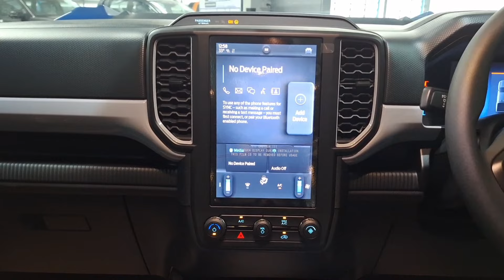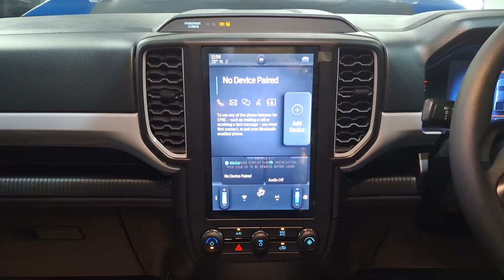รีวิว Ford Next-gen Ranger XL+ 2.0L แคปยกสูงเกียร์ธรรมดา คุ้มค่าคุ้มราคา สนใจ083-713-1888 เก๋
รีวิว youtube​ XL+
Next-Gen Ranger​ XL​+2.0 4x2​ 6MT​ แค๊ป​ยก​สูง​เกียร์​ธรรมดา
แรงม้า 170​ แรงม้า​ แรง​บิด​405​นิว​ตัน​เมตร​
ราคารถ 719,000 บาท
มีสี 4สี
ขาว ดำ บอนซ​์​เงิน​ น้ำเงิน

อุปกรณ์​ตกแต่งเพิ่มเติม
 กระจังหน้า Ford
 โรบาร์เหล็ก
 สกู๊ปฝากระโปรงทรงฟิต
 กันชนท้ายเหล็ก
 แม็ก 16
ราวหลังคา
 ชุดครอบรอบคัน
สติ๊กเกอร์​

อุปกรณ์​ภายนอก​จากโรงงาน
-ไฟหน้า​มัลติรีเฟลทเตอร์​
-กระจังหน้าสีดำ
-กระจกมองข้างพร้อมไฟเลี้ยว​ปรับไฟฟ้า
-ล้อแม็ก​16" 255/70r16​
-ไฟหน้าเปิด-ปิดอัตโนมัติ

อุปกรณ์​ภายในจากโรงงาน
-กุญแจ​รี​โม​ท​
-จอหน้าปัด 8นิ้ว
-ช่องต่อไฟ12v
-เบาะผ้า
-หน้าจอกลางสัมผัส​10.1นิ้ว  รองรับapple car play และ  Android ​Auto​ Sync 4A
-ระบบ Ford Pass
-ถุงลมนิรภัย​คู่หน้า
-ระบบช่วยโทรฉุกเฉิน
-ระบบป้องกันล้อล็อคABS EBD

สนใจโปรโมชั่น​
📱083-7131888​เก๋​